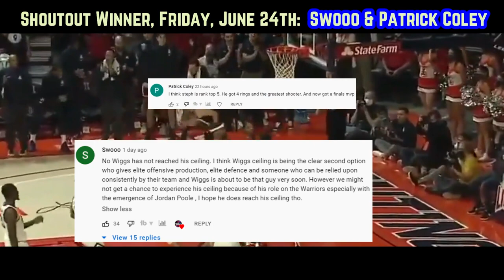THIS Is The BEST Prospect In 2022's NBA Draft...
The most shocking draft in a long time features some of the deepest talent all throughout the first round. But the question on everyone’s mind that still remains, is which team got the best player?

THIS Is The Most DEADLY Prospect In 2022's NBA Draft...
draft nba
 NBA Draft 2022
NBA Draft reaction
Chet Holmgren OKC Thunder
Paolo Bancero Orlando Magic
Jabari Smith Jr Houston Rockets
Keegan Murray Sacramento Kings
Jaden Ivey Detroit Pistons
nba draft 2022
nba draft news
Patrick Baldwin Golden State Warriors
2022 nba draft